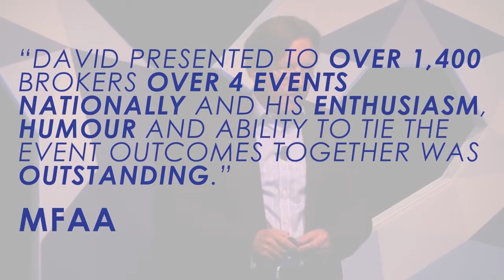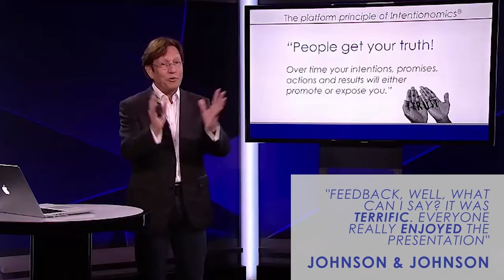David Penglase - Keynote Speaker| Great Expectation